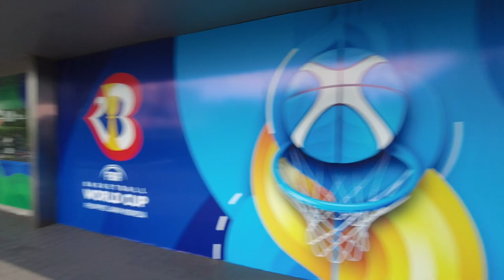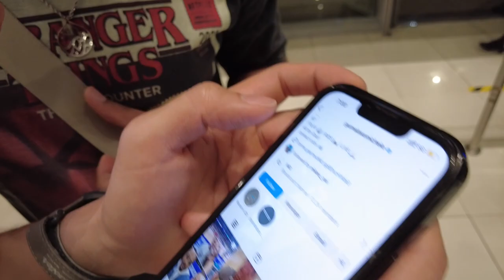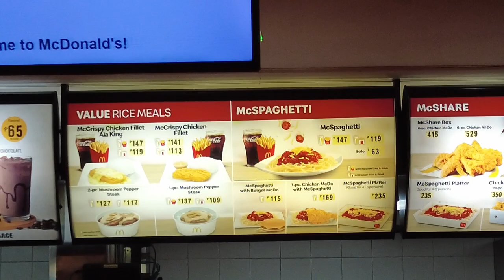FIBA 2023 Championship in Manila 🇵🇭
In this video, we'll be attending the FIBA 2023 Championship that is taking place in Manila, Philippines!

This competition is a major event that happens every four years and is definitely something you don't want to miss. We'll be discussing all of the details about the tournament, from ticketing to watching it in person at the SM Mall of Asia!

Finally arrived in Philippines and can’t wait to be here for two weeks! Country #78 here we go!

Equipment
Vlog Camera
Main Camera